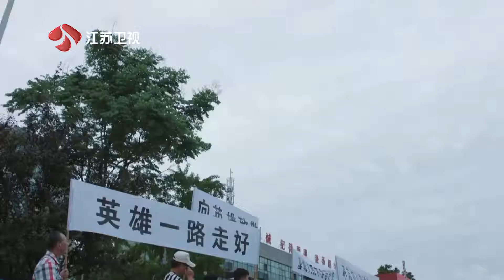蓝焰突击# 孟凡@笑里藏褶儿 刚刚关闭阀门，还未走出火场就发生了二次爆炸，孟凡不幸牺牲，大家聚在一起送别孟凡，致敬这位人民英雄。对于孟凡的牺牲，李溪成@任嘉伦Allen 难以接受， ​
蓝焰突击# 孟凡@笑里藏褶儿 刚刚关闭阀门，还未走出火场就发生了二次爆炸，孟凡不幸牺牲，大家聚在一起送别孟凡，致敬这位人民英雄。对于孟凡的牺牲，李溪成@任嘉伦Allen 难以接受，这也是他第一次直面队友的离开，李溪成能否迈过这个坎儿？ @allenrenjialunmoheka